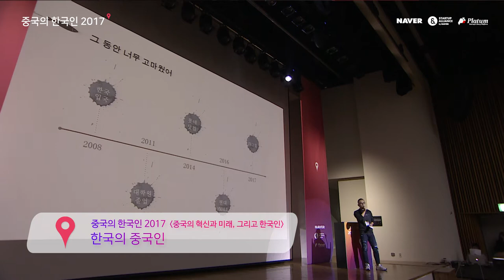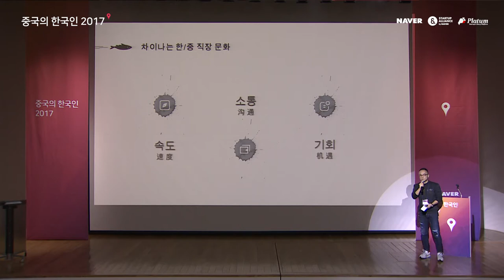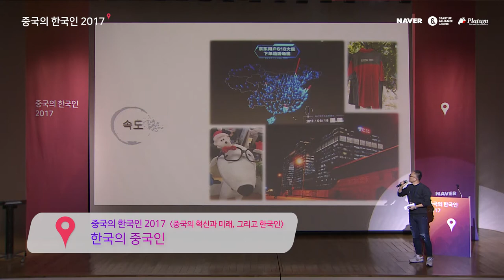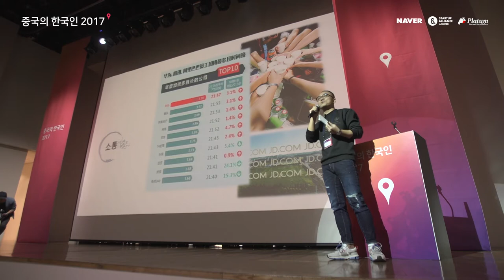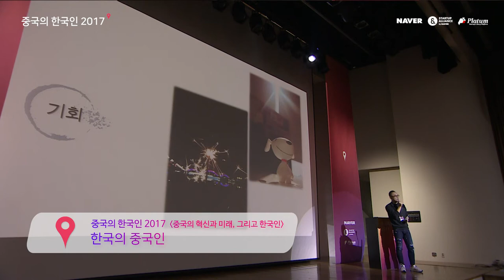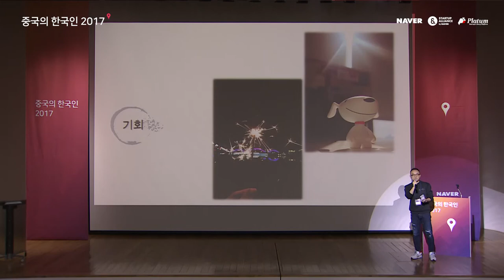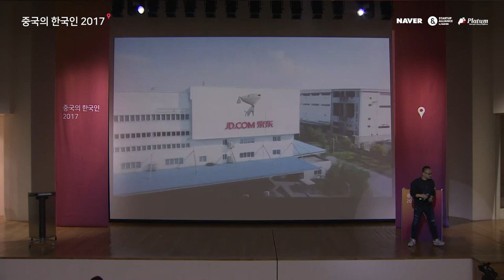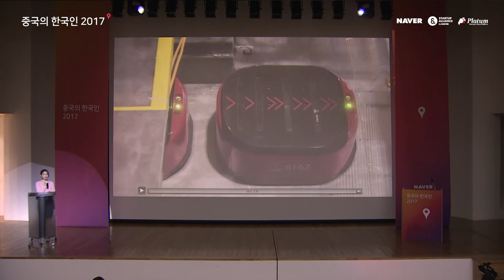[2017 중국의 한국인] 한국의 중국인 - 범유명(징동 매니저)